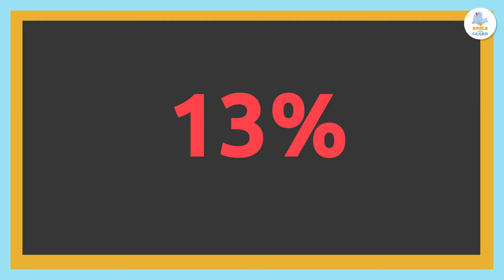Affordable and Clean Energy 🌏♻️ SDG 7 ⚡️ Sustainable Development Goals for Kids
Educational video for children to learn about the seventh of the Sustainable Development Goals (SDGs), Affordable and Clean Energy. Energy is defined as the ability to make things work. When we talk about affordable energy, we mean ensuring access to adequate energy services for everyone on the planet, regardless of their location and circumstances. Improving energy availability to all can help drive economic development and reduce poverty. It is important to improve energy efficiency using the least amount of energy to achieve the best result. It is also essential to invest in infrastructure and technology improvements to make energy less carbon-intensive and more efficient. This will improve the lives of many people.

This video is a very useful and interesting resource for children. It is perfect for teaching what the Sustainable Development Goals are. It is an excellent video for primary education.